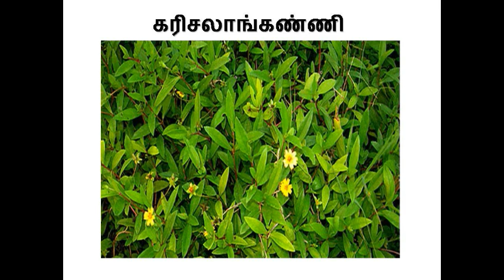இடுமருந்து உடலை விட்டு வெளியேற்ற சில வழிமுறைகள் -Siththarkal Ulagam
இடுமருந்தை உடலை விட்டு வெளியேற்ற சில வழிமுறைகள்